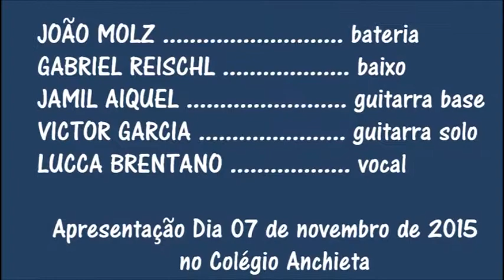Saída 2015 Mulher de Fases - Lucca 20th